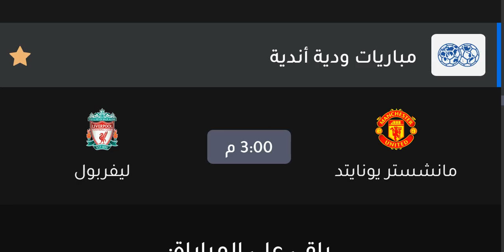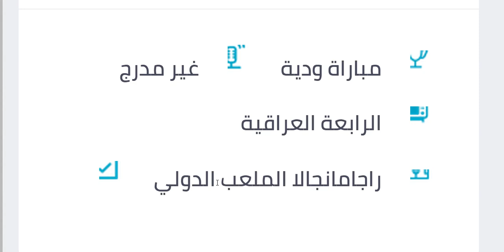موعد مباراة ليفربول ومانشستر يونايتد الودية اليوم - موعد مباراة مانشستر يونايتد وليفربول الودية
موعد مباراة ليفربول ومانشستر يونايتد الودية استعداد للموسم المقبل 2023💥 والتوقيت والقنوات الناقلة 💥
 موعد مباراة ليفربول القادمه ، موعد مباراة ليفربول ومانشستر يونايتد القادمة ودية أستعد الموسم الجديد 2023 بالتوقيت والقنوات الناقلة

موعد مباراة مانشستر يونايتد
موعد ماتش مانشستر يونايتد
مباراة ليفربول القادمه
ماتش ليفربول اليوم
ماتش مانشستر يونايتد
مباراة مانشستر يونايتد
مواعيد المباريات الوديه
جدول المباريات الودية استعداد للموسم الجديد للدوري الانجليزي
ليفربول ومانشستر يونايتد اليوم
ليفربول ومانشستر يونايتد
ليفربول اليوم ضد مانشستر يونايتد
ليفربول ومانشستر يونايتد في وديات الاندية2022
ليفربول ضد مانشستر يونايتد
ليفربول امام مانشستر يونايتد
مانشستر يونايتد وليفربول
مان يونايتد وليفربول
ليفربول ومان يونايتد
ليفربول اليونايتد
مباراه ليفربول اليوم
مباراة ليفربول الوديه القادمة
مباراة ليفربول اليوم في الودية
القنوات الناقله لمباراة ليفربول ومانشستر يونايتد
القناة الناقلة لمباراة ليفربول ومانشستر يونايتد
القنوات الناقلة لمباراة ليفربول
القناة الناقلة لمباراة ليفربول
مشاهدة مباراة ليفربول ومانشستر يونايتد
بث مباشر مباراة ليفربول ومانشستر يونايتد
مباراة ليفربول ومانشستر يونايتد بث مباشر
مباراة ليفربول ومانشستر يونايتد مباشر
بث مباشر ماتش ليفربول ومانشستر يونايتد
بث مباشر ليفربول ومانشستر يونايتد
ليفربول ومانشستر يونايتد بث مباشر
ليفربول ومانشستر يونايتد مباشر
بث مباشر مباراة مانشستر يونايتد اليوم
موعد مباراة ليفربول ومانشستر يونايتد اليوم والقنوات الناقلة والتشكيلة💥الدوري الانجليزي 2022
 موعد مباراة ليفربول ومانشستر يونايتد اليوم والقنوات الناقلة والمعلق والتشكيلة في الدوري الانجليزي 2022
موعد مباراة ليفربول ومانشستر يونايتد القادمة خلال شهر 7 الجاري 2022💥والتوقيت والقنوات الناقلة💥
 موعد مباراة ليفربول ومانشستر يونايتد القادمة 💥والتوقيت والقنوات الناقلة💥
موعد مباراة مانشستر يونايتد وليفربول الودية استعداد للموسم الجديد 2022
مانشستر يونايتد
ليفربول
مباراة الوداد بين ليفربول ومانشستر يونايتد
ليفربول ومانشستر يونايتد
مانشستر يونايتد وليفربول
الليفر
القنوات الناقلة لمباراة مانشستر يونايتد وليفربول